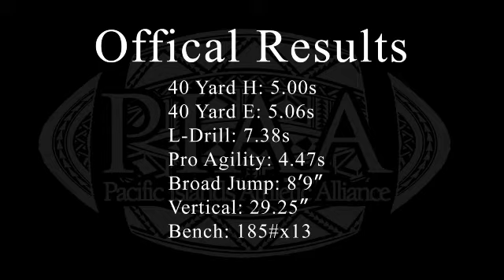Chase Newton, Class of 2015, Kamehameha - Maui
2014 Under Armour - PIAA Combine Highlights
Combine Jersey #144